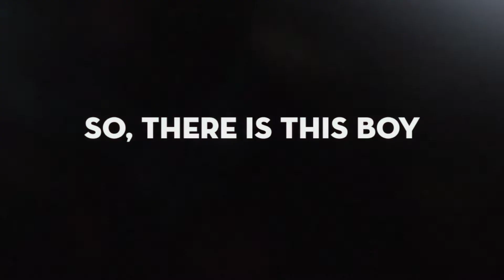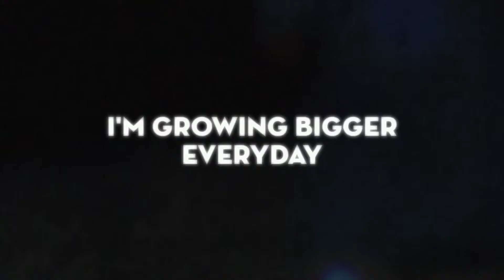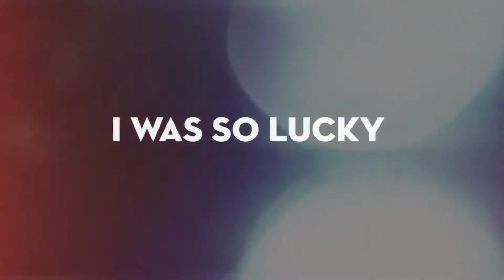Elias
Elias is 2 years old
Photo session with Carmen Polk Photography, LLC